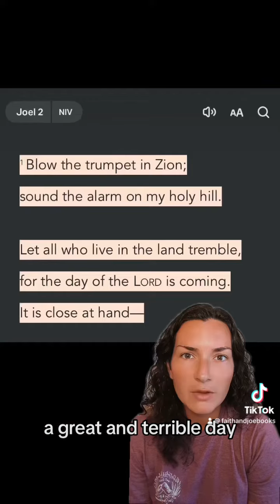Jesus is coming back soon!